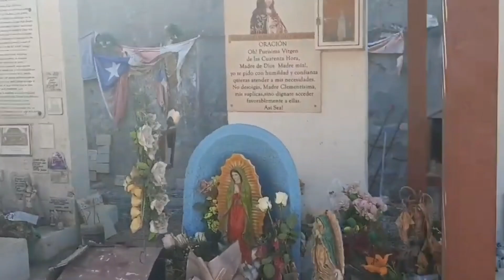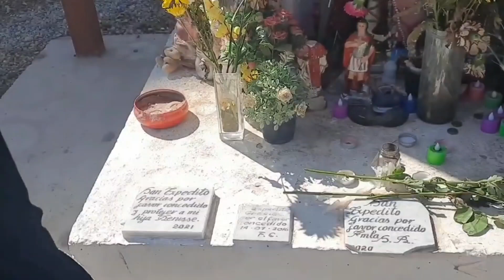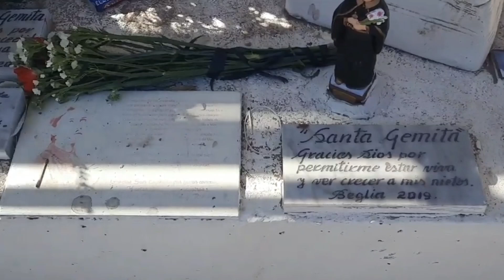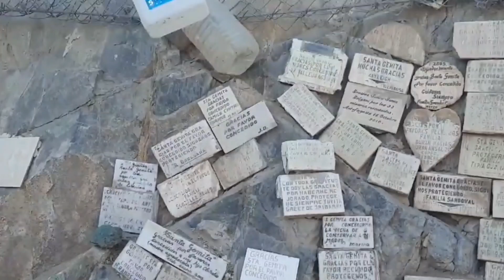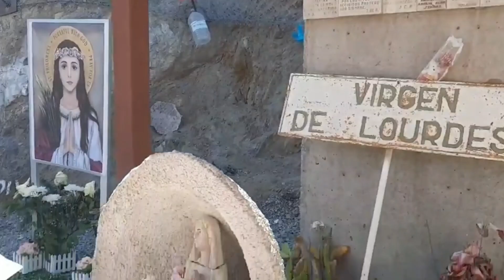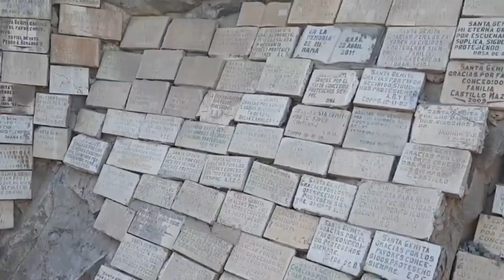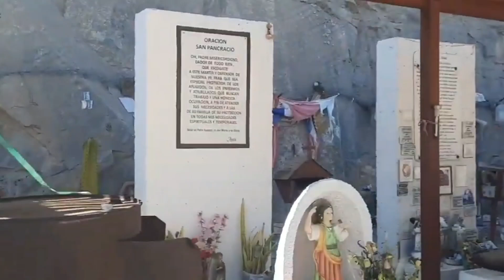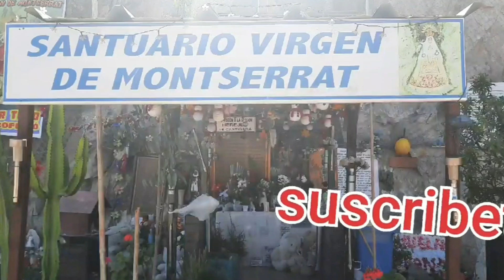VIDEOS PARANORMALES, QUE NO LOGRARAS VERLOS COMPLETOS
los videos paranormales con mayor veracidad  . en el norte de chile deja tus comentarios sobre que opinas sobre este tipo de videos sobre lo paranormal , se que en chile hay muchos lugares los cuales suceden cosas raras , cosas paranormales , dime si te gustaria que visite esos lugares , leo tus comentarios